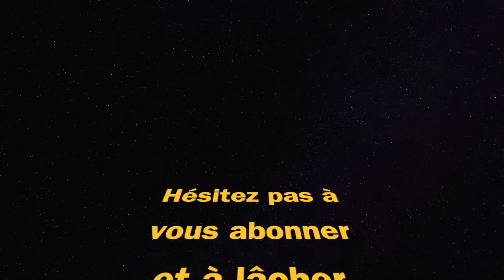CLASSE CR-56 AMAX SANS VISEUR (Warzone Pacific saison 1)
Markvard - Dawn.